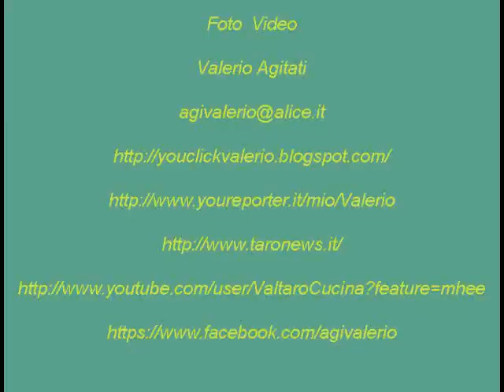Carnevale a Borgotaro PR martedì con Gerolamo 12 02 2013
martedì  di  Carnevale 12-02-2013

Gerolamo